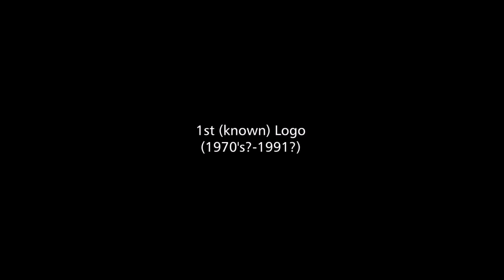Filmax Logo History | Evologo [Evolution of Logo]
Watch Filmax Logo History now on Evologo, Evolution of Logo by McRizzwan!

Watch Evologo, the Evolution of Logo, every Thursdays @10.00am, Saturdays @10.00am and Sundays @04.00am (UTC), on McRizzwan!

Credit to these people who have found these logo finds, which helped me make this video.